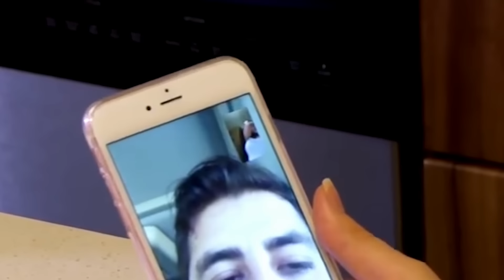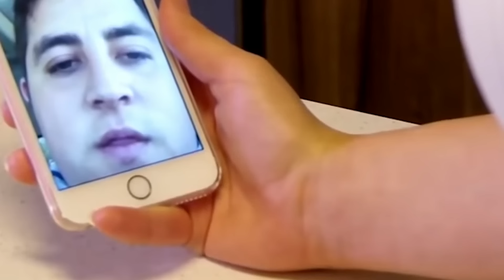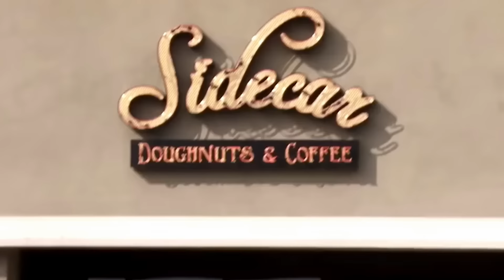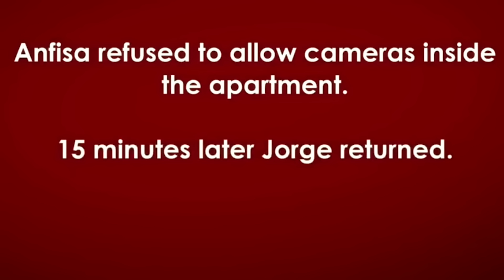Jorge and Anfisa: An Absolute Nightmare (90 Day Fiancé)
An oldie but a goodie. Today's video is a quick recap of one of the most memorable couples from 90 Day Fiancé.